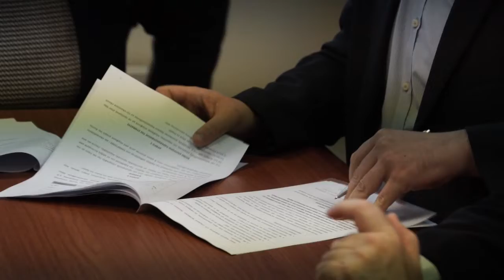MAG24.GR - Επίσκεψη της αναπληρώτριας Υπουργού Υγείας Μίνα Γκάγκα στη Λαμία